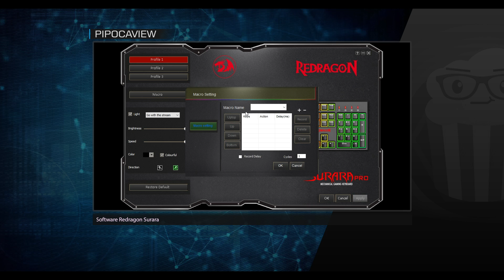SURARA PRO (K582RGB-PRO), o NOVO teclado com SWITCHES ÓPTICOS da REDRAGON!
Pra galera que sentiu falta dos teclados ópticos da Redragon, além da marca nos informar que o Brahma Pro está de volta, dessa vez recebemos mais uma opção que entrou para essa linha. Sendo assim, conheça o Redragon Surara Pro!

Assista ao vídeo e deixe sua opinião nos comentários!

00:00 introdução
00:27 design e construção geral
01:49 efeitos de iluminação
04:10 keycaps
04:55 switches
06:24 teste de digitação
06:38 software
06:49 conclusão

Como participar:

É bem simples! Basta:
- Seguir o instagram do @pipocatech;
- Comentar com a hashtag 50KPIPOCATECH na publicação do sorteio;
- Marcar um amigo no mesmo comentário da hashtag!

Você pode comentar várias vezes marcando vários amigos, pra ter mais chances de ganhar!

O sorteio vai sair no dia 17/08 (segunda-feira)!